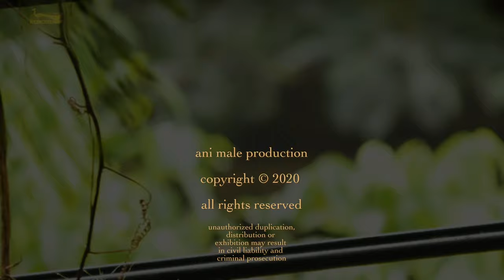🐦 🎶 singing ♂️ common myna 🎶 🐦 in 4k / UHD by ani male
in this short video you see a male common myna (Indian myna) and you can listen to the sound of this very beautiful bird.

 💕 Please don't forget to push the 👍 like button 💕 !!!

This is an ani male production !